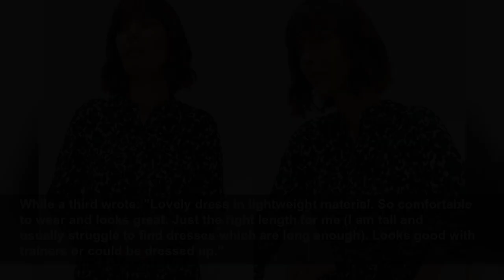John Lewis shoppers love 'versatile' £65 dress which is 'perfect for Autumn'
Step into the new season in style with this stunning midi dress...
Mirror
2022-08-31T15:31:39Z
As we bid farewell to summer, it’s time to pack away those denim shorts and bikinis for another year, and treat yourself to some brand new pieces for Autumn.
Featuring a bold abstract animal print, long sleeves and midi length design, it’s ideal for when the weather is a little unpredictable - and you can even pop some tights underneath for extra warmth.
One happy customer who left a review said the dress was: "Just lovely! A great pattern ready for the autumn. It is long, if you are short, (just above the ankles) but that's how I like it. I went between sizes 16 & 18, opted for the 16 and it fitted perfectly."
A second said: "Very easy to wear, well-designed dress that will take me through autumn with a jumper underneath. Generously cut, buying my normal size 8 gives plenty of room for layers. I would have liked to see the dress offered in Size 6 for comparison."
While a third wrote: "Lovely dress in lightweight material. So comfortable to wear and looks great. Just the right length for me (I am tall and usually struggle to find dresses which are long enough). Looks good with trainers or could be dressed up."